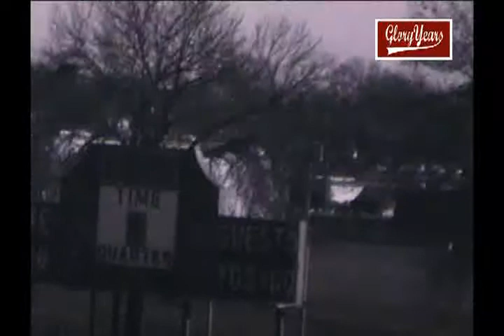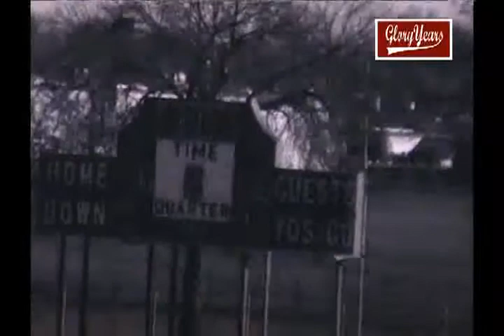Glenbard West vs Proviso West unk IllIndianaois Football (1 of 2)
GloryYears.com Presents - Glenbard West vs Proviso West  unk IllIndianaois Football (1 of 2)-r8030